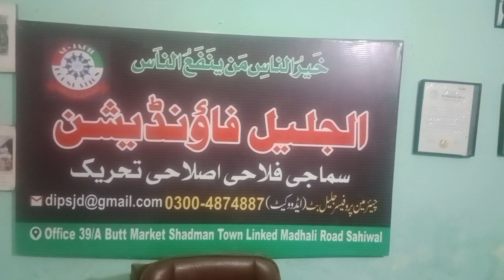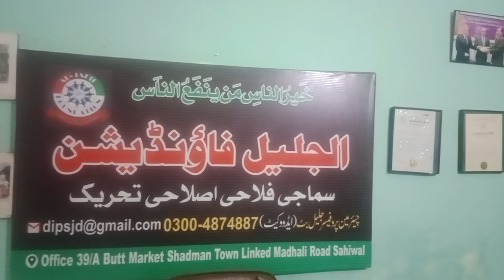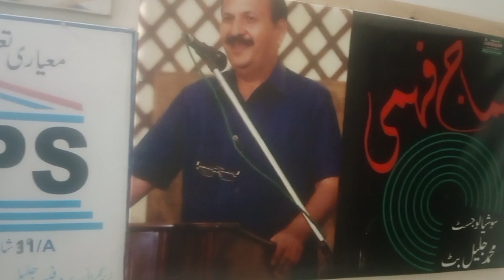سوشل لیڈرشپ پروگرام ۔۔رجسٹریشن شروع